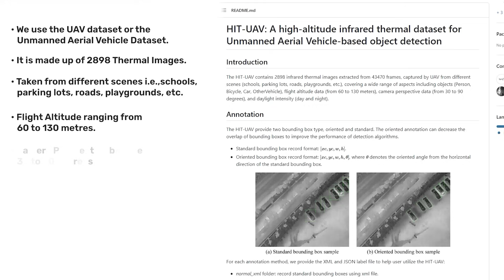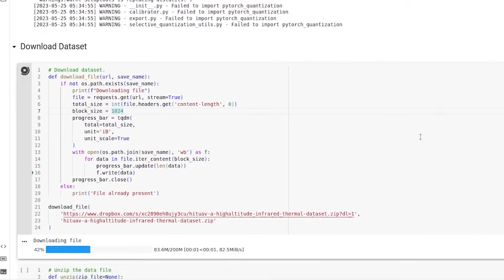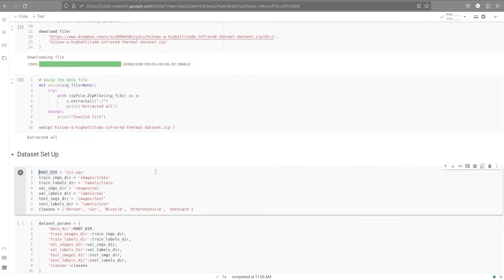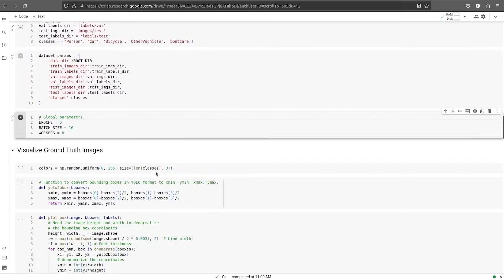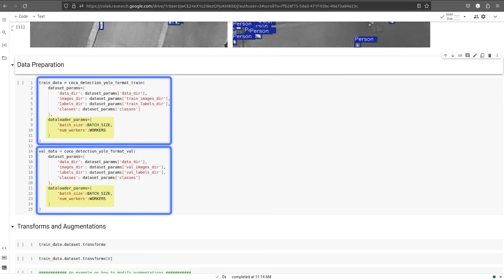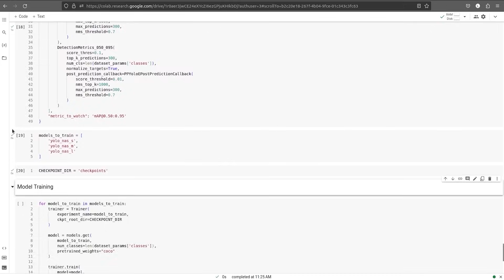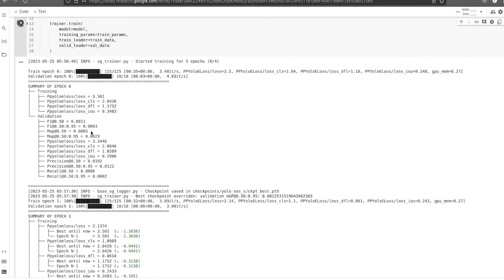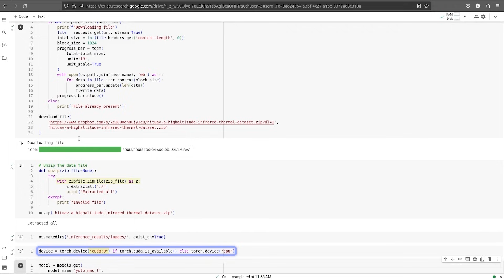YOLO-NAS: Step by Step Guide To Custom Object Detection Training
In this computer vision tutorial video, we will train Yolo-NAS on a custom data set and test it over an unseen set.
The primary claim of Yolo-NAS is that it can detect small objects better than the previous models.
Although we can run several inference experiments to analyze the results, training it on a challenging data set will give us a better understanding.

What is YOLO-NAS?

YOLO-NAS is a game-changer in object detection model developed by Deci and delivers superior real-time object detection capabilities and production-ready for production. YOLO-NAS models outperformed models like YOLOv7, and YOLOv8, including the recently launched YOLOv6-v3.0.
Please refer to our previous video : "Introducing YOLO-NAS: One of The Most Efficient Object Detection Algorithms"

Topics Covered
✅The Object Detection Dataset to Train YOLO NAS
✅Train YOLO NAS on Custom Dataset
✅Fine Tuning YOLO NAS Models
✅Inference on Test Images using the Trained YOLO NAS Model
✅YOLO NAS Trained Model Video Inference Results

⭐️ Time Stamps:⭐️
00:00-00:28: Introduction
00:28-01:18: The Dataset
01:18-01:43: Annotations
01:43-10:50: Training the Models
10:50-11:08: Video Inference
11:08-11:30: Outro

Resources:

🖥️ On our blog we also share tutorials and code on topics like Image
Processing, Image Classification, Object Detection, Face Detection, Face Recognition, YOLO, Segmentation, Pose Estimation, and many more using OpenCV(Python/C++), PyTorch, and TensorFlow.

YOU have an opportunity to join the over 5300+ (and counting) researchers, engineers, and students who have benefited from these courses and take your knowledge of computer vision, AI, and deep learning to the next level.🤖